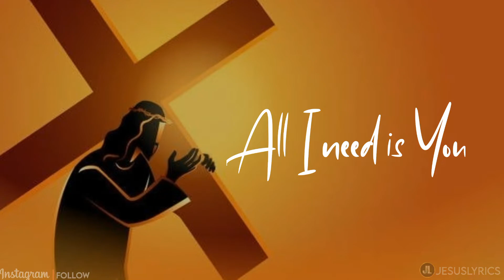All i need is you Lord || Whatsapp status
🔸 Keep Support
🔸Stay blessed